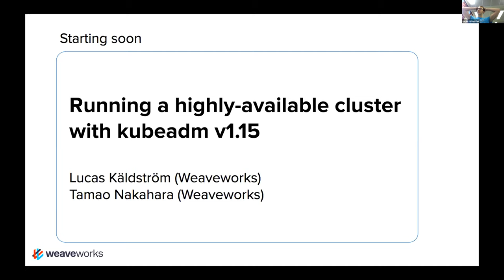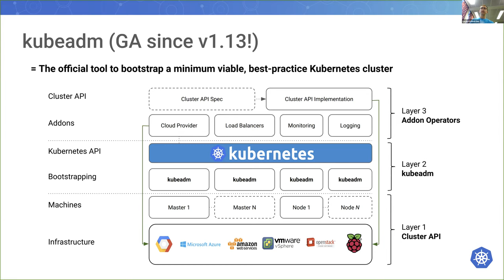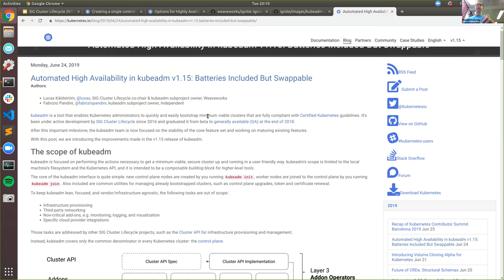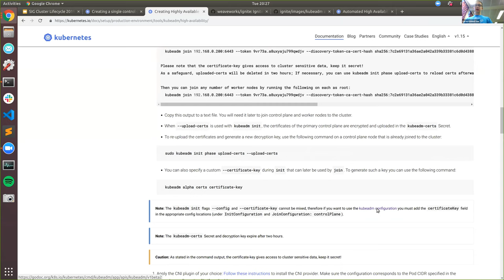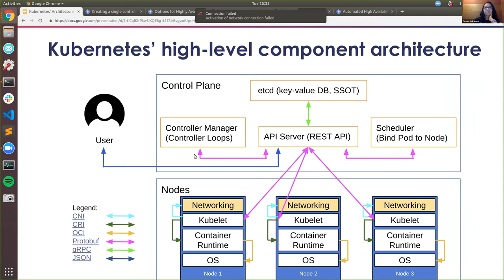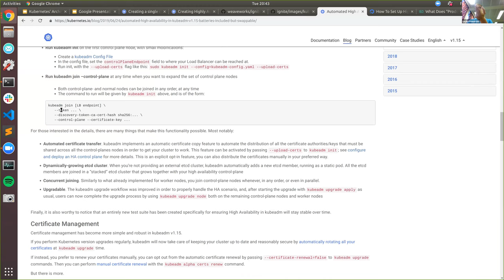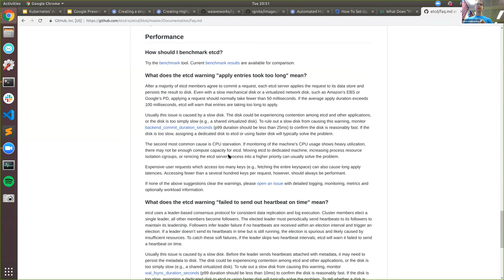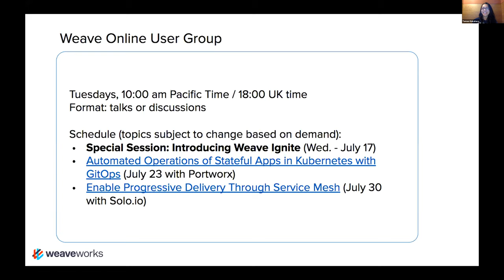Running a High Availability Cluster with kubeadm v1.15 with Lucas Käldström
kubeadm is a tool that enables Kubernetes administrators to quickly and easily bootstrap minimum viable clusters that are fully compliant with Certified Kubernetes guidelines. It’s been under active development by SIG Cluster Lifecycle since 2016 and graduated it from beta to generally available (GA) at the end of 2018.

With this important GA milestone behind us, the kubeadm team is now focused on the stability of the core feature set and working on maturing existing features.

Automated support for High Availability clusters is graduating to Beta in kubeadm v1.15. But how does automated High Availability work in kubeadm?

Lucas Käldström, Kubernetes SIG lead, subproject owner, and CNCF Ambassador, will walk you through how to bootstrap a highly-available cluster, and other significant improvements made in the v1.15 release of Kubernetes and kubeadm.